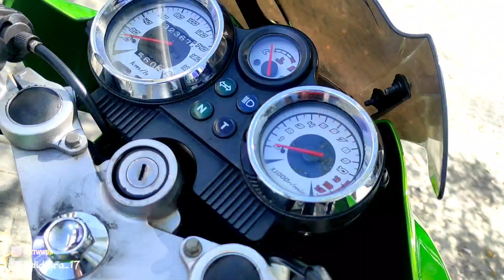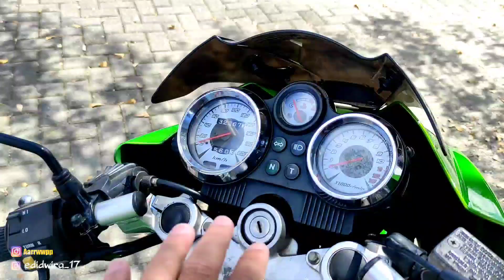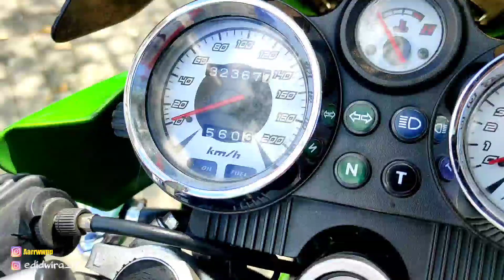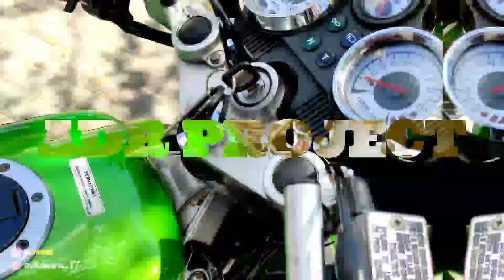Review Ninja r ORIGINAL 2014 SUPERKIPSSS!!!!!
Hallo Semuanya!
Jika kalian suka dengan video ini jangan sungkan untuk LIKE, COMMENT & SUSCRIBE chanel ini ya, karena dengan kalian SUSCRIBE chanel ini pastinya akan membantu saya lebih berkembang di chanel ini dan jangan lupa share juga ya..
Terima kasih buat kalian yang sudah menonton video ini sampai habis ya guys

HOST :
edidwira_17

EDITING :
 Arenzhaandy

Reverensi Toko cek Harga
:: :: Link Dibawah ini :: ::

Slebor spakbor depan CS 1 mp cb gl tiger